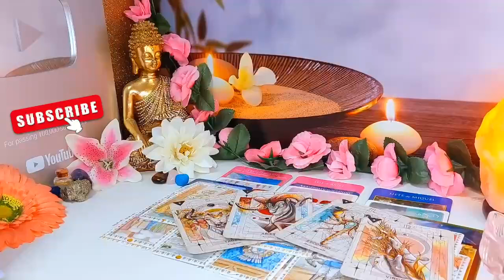AQUARIUS⚠️ I JUST WANT TO COME OVER💕AND LIVE WITH YOU MY LOVE🧡 ​I'M NOT WALKING AWAY👀 I WANT YOU!